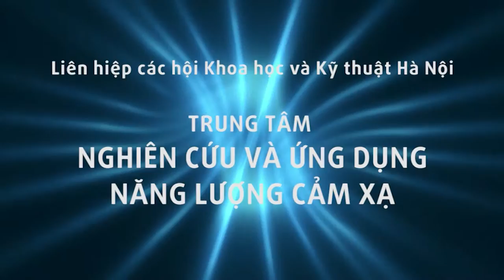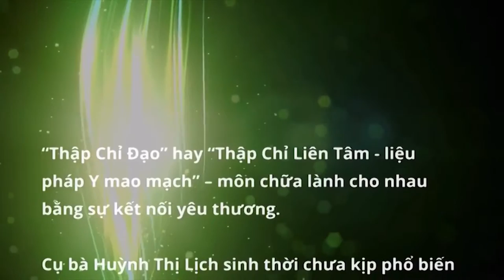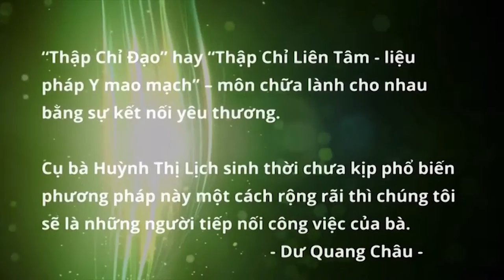Lớp bấm huyệt Thập Chỉ Đạo TCLT căn bản khai giảng 7/3/016 tại 67 Bà Triệu, HN